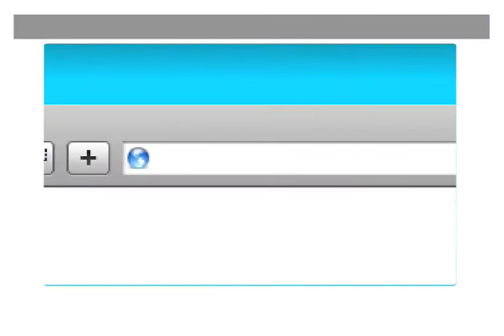PEPCO / Wise Energy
PEPCO Wise Energy TV Spot